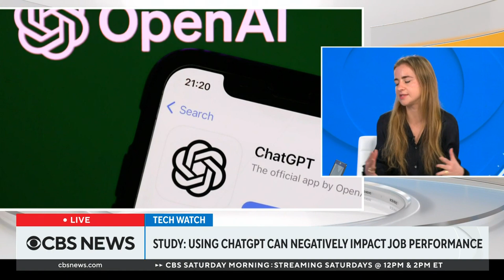ChatGPT can actually make workers perform worse, according to a new study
A new study on OpenAi's ChatGPT may make you reconsider how you use artificial intelligence to carry out your daily work tasks. Madeline Berg, media editor at Insider, joins CBS News to discuss the study.